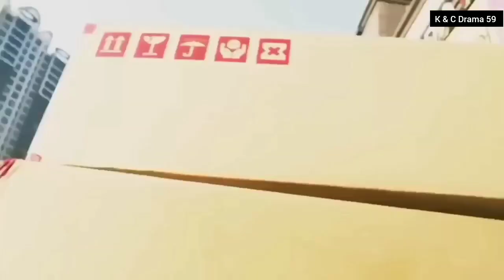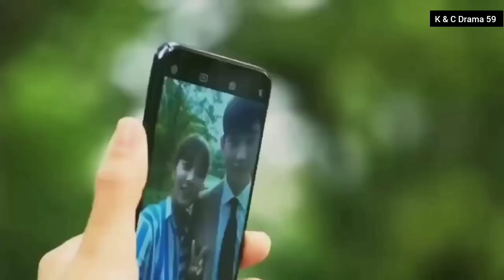Heart touching love story 💗 Korean Mix Hindi Songs 💗 Korean Love Story 💗 Chinese Love Story Song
Drama name - Sunny again tomorrow

Chinese drama mix hindi songs
hindi love story song
Korean drama mix hindi songs
kdrama hindi mix
kdrama hindi mix song
Korean love story hindi song
new kdrama mix
Korean kiss
Chinese mix hindi songs
Chinese mix hindi songs 2023
Korean mix
Chinese mix
cdrama hindi song
Korean and Chinese mix hindi songs
kdrama mix